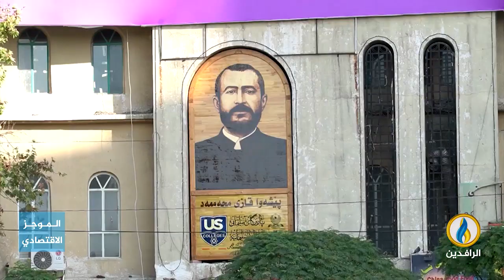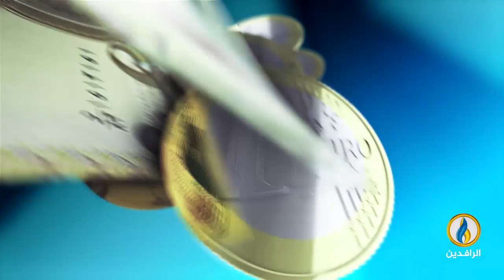أبرز الأخبار الاقتصادية على قناة_الرافدين ليوم الثلاثاء في